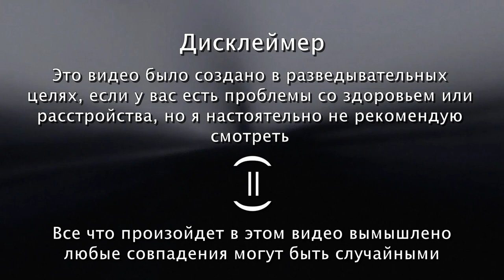Гармония и ужасы Не плачь.Mp4 | Потерянная видеокассета | (RUS - на Русском) | Battington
❗ATTENTION :
Просто рофл видос не воспринимайте все всерьез